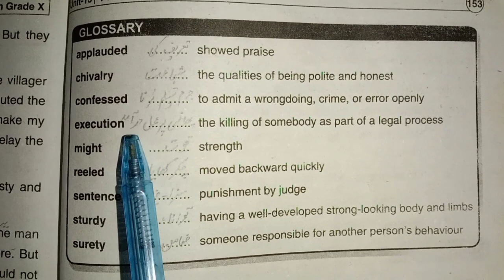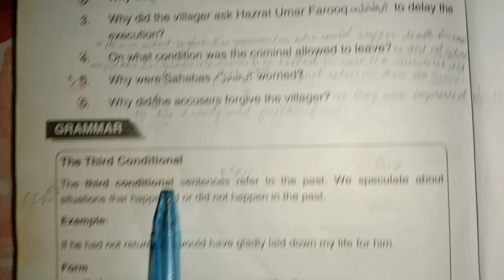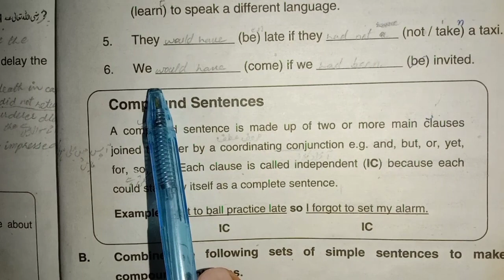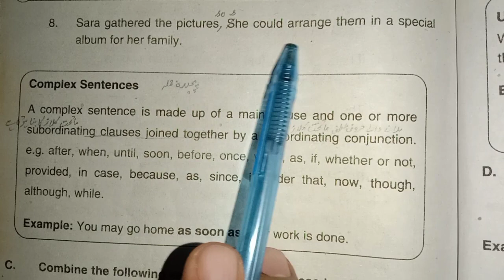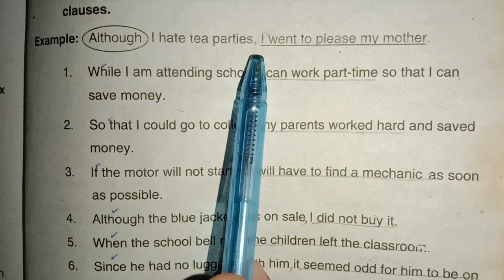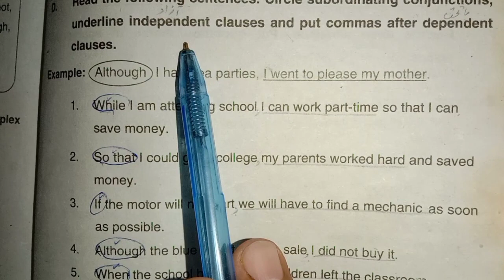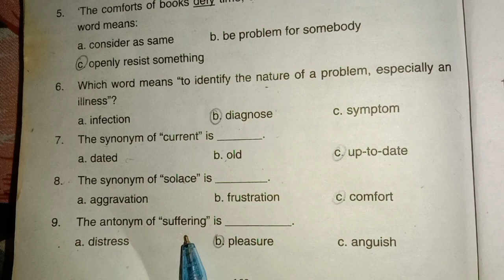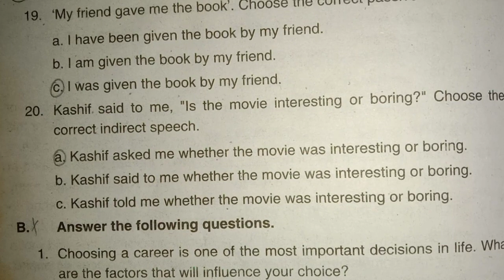10th English Unit # 13 " Faithfulness " Exercise Objective